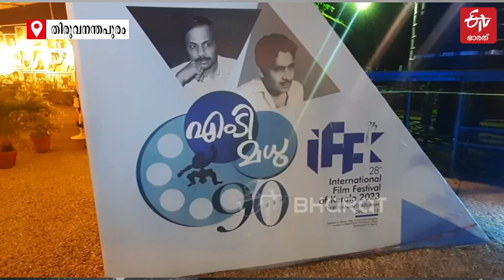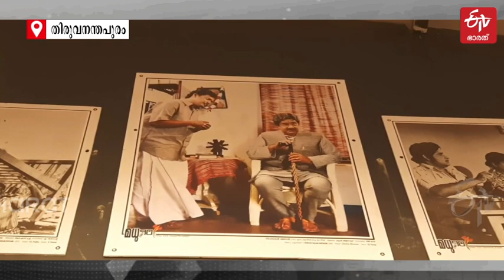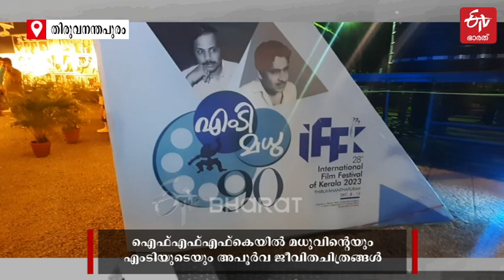IFFKയില്‍ മധുവിന്‍റെയും എംടിയുടെയും അപൂർവ ചിത്രങ്ങള്‍ കോര്‍ത്തിണക്കി പ്രദര്‍ശനം | IFFK 2023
ഐഎഫ്‌എഫ്‌കെയിൽ, നവതിയിലെത്തിയ മലയാളത്തിന്‍റെ അതുല്യ പ്രതിഭകളായ മധുവിന്‍റെയും എം ടി വാസുദേവൻ നായരുടെയും 90 അപൂർവ ചിത്രങ്ങളുടെ പ്രദർശനം